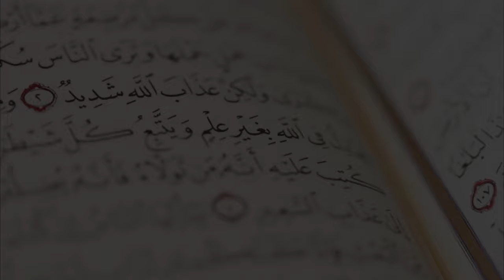Hiyaram sin hula MUSLIM ini in Bang (Azhan)!? | Kissa TAUSUG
Mayta hiyaram sin hula ini in Bang (Azhan) panawag tawag magsambahayang?

Video Source: Pixabay.com all under Creative Commons, Wikimedia